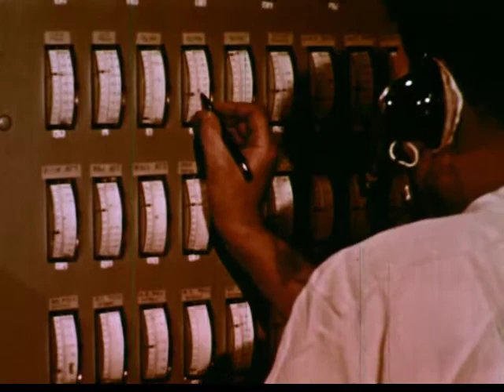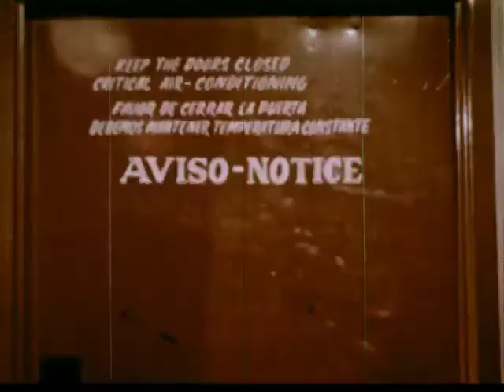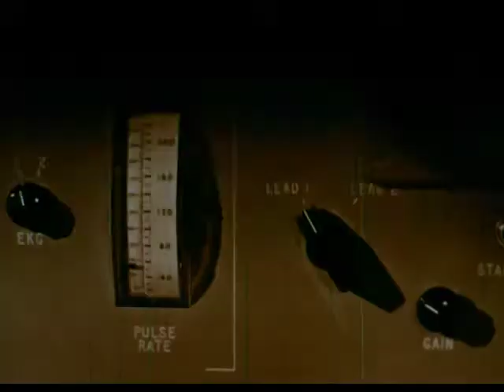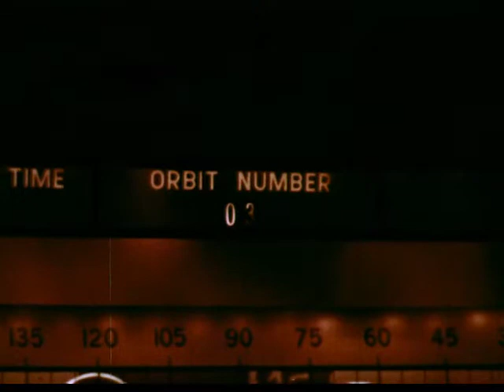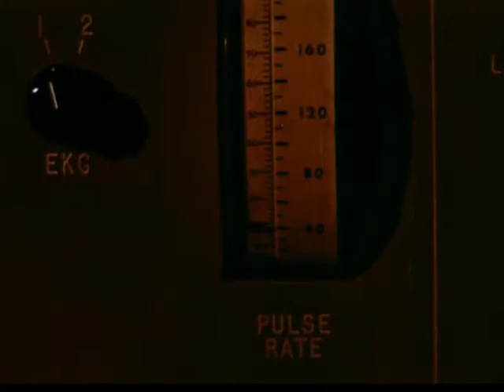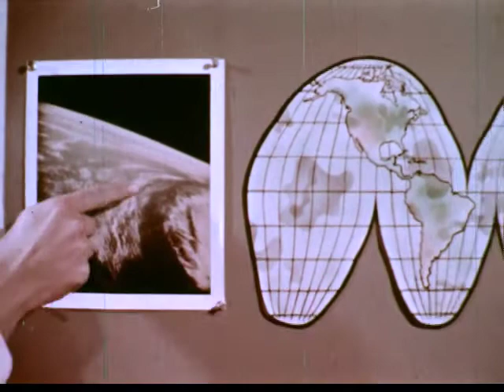Why Do We Explore Space? Answers haven't Changed in 50 Years